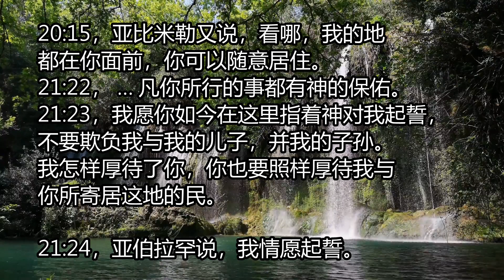创世记21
一天一章，跟Pastor Lily一起读《创世记》